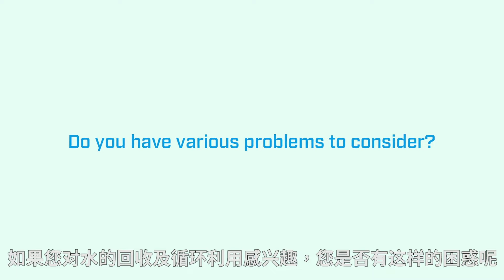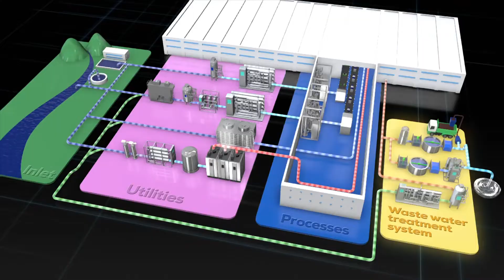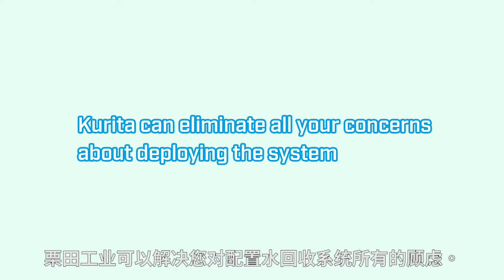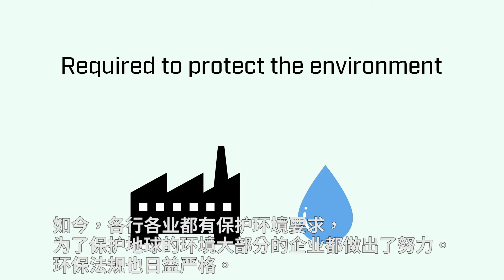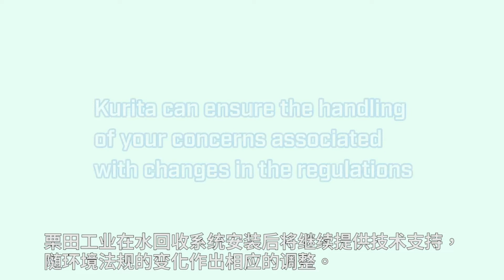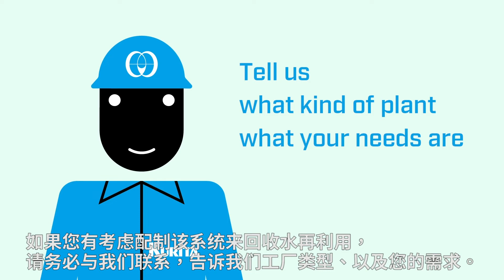栗田的水回收解决方案有助于减少用水量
精制、供应和回收这三个解决方案不仅可以解决我们客户独特的水资源挑战，还可以为子孙后代保护宝贵的资源：
• 栗田水供应解决方案提供稳定的水质和水处理量
• 栗田水精制解决方案优化所有工业用水
• 栗田水回收解决方案支持水再利用计划

 Kurita Water Industries Ltd.